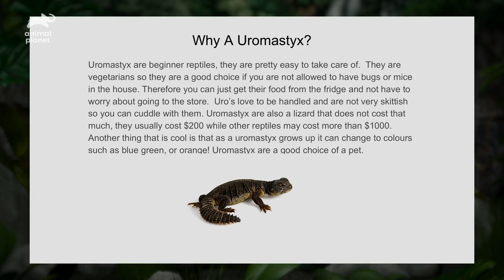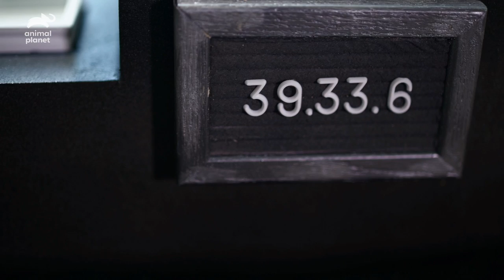Creating a True Work of Art For a Uromastyx's Stylish New Home | Scaled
Jordan has convinced her dad to let her get her first lizard, a uromastyx. They want an enclosure which fits with the contemporary style of their house, and also has a sports theme to fit with Jordan's love of competing.